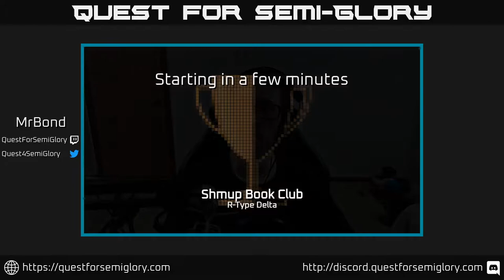Shmup Book Club, Jun 2021 - R-Type Delta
R-Type Delta (1998, PSX)